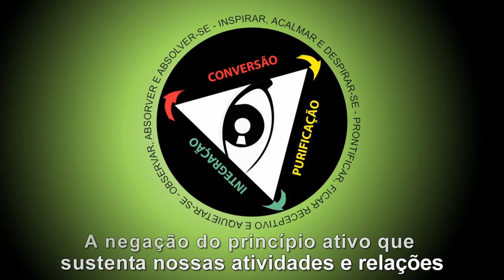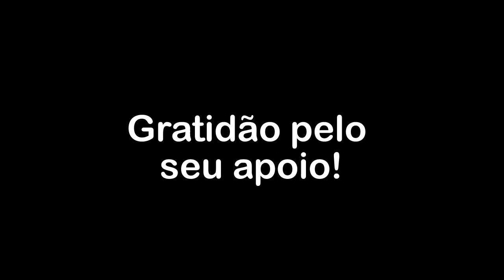A negação do princípio ativo que sustenta nossas atividades e relações